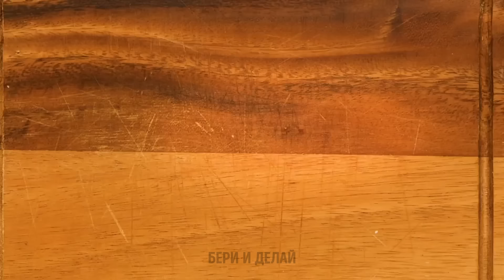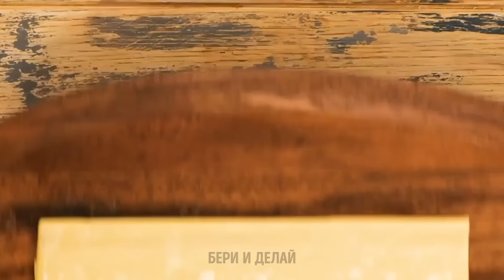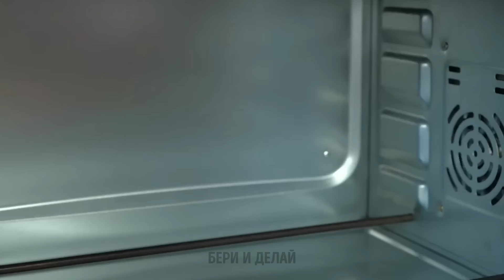Быстрые закуски и хитрости выпечки, чтобы поразить ваших гостей 🌟🥐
Хотите поднять свое мастерство в приеме гостей на новый уровень? 🌟🥐 Присоединяйтесь к нам в этом видео, где мы раскрываем коллекцию быстрых и впечатляющих хаков для закусок и выпечки, которые поразят ваших гостей! От простых, но вкусных угощений до изысканных творений из теста, эти быстрые хаки сделают развлечение легким, гарантируя при этом незабываемый и восхитительный опыт для ваших гостей. Узнайте секреты, как произвести впечатление на своих друзей и семью с этими простыми, но впечатляющими кулинарными изысками! ✨